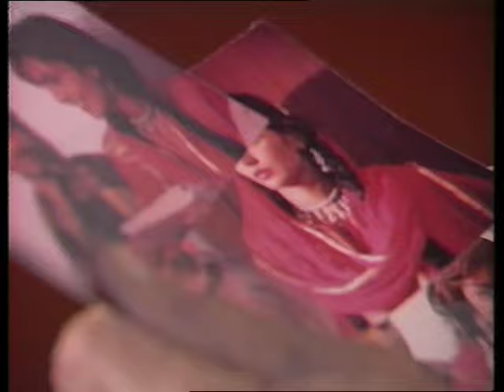Hemlal Nagraj : EP#25